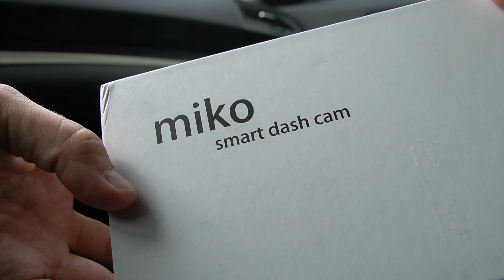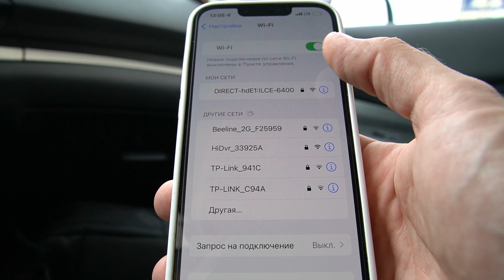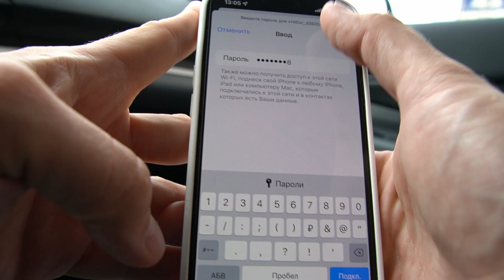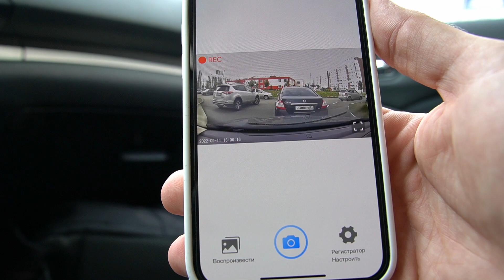MIKO G10 PRO / Отличный выбор с Wi-Fi за копейки!